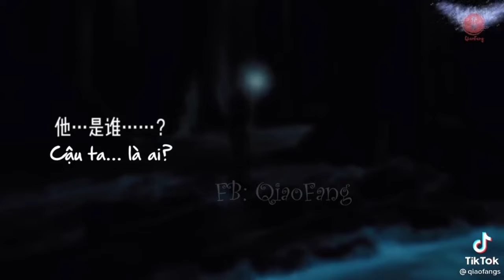Herrypotter và vị hôn phu của mình, phiên bản đam mỹ [boylove4-5-6the end]ಥ‿ಥ